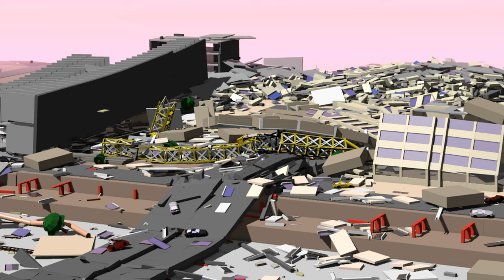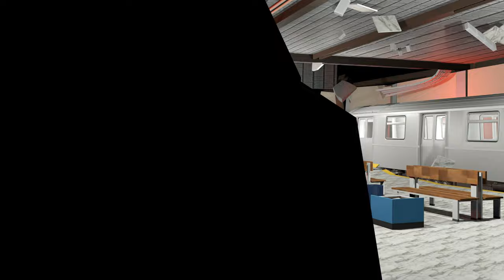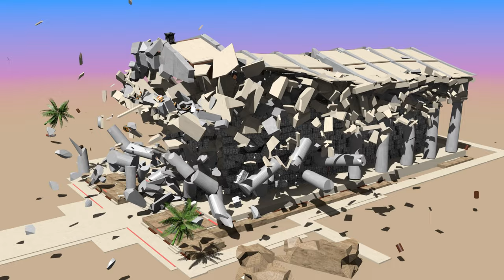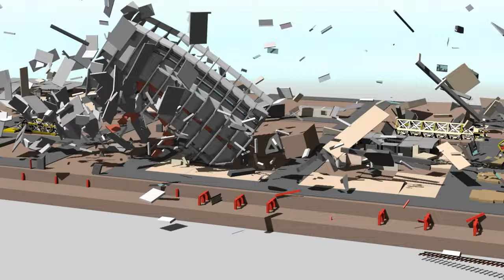Explosion Size Comparison: ACTUAL PHYSICS!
Let's make this the most watched video on YouTube!
To date, I have developed over 250 earthquake simulations with the aim of increasing global awareness of earthquakes and fostering curiosity in geoscience and engineering. I believe that my work offers valuable insights into earthquake impacts and contributes to a deeper understanding of seismic events.

I utilize a software extension for Blender 3D called Bullet Constraints Builder. This tool allows me to simulate interactions between rigid body objects using real-world parameters and integrate seismic data from historical earthquakes. These features significantly enhance the accuracy and realism of the simulations, making them invaluable for educational and research purposes.

FAN MAIL
333 Busse Hwy, Park Ridge, IL 60068
USA